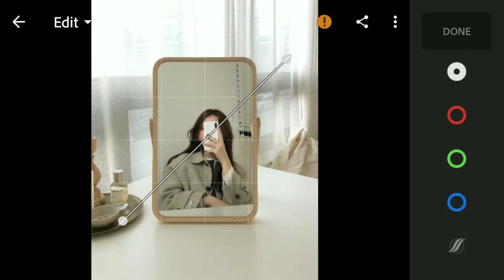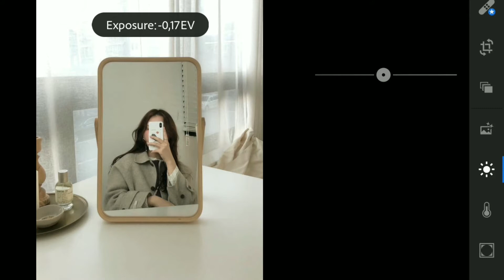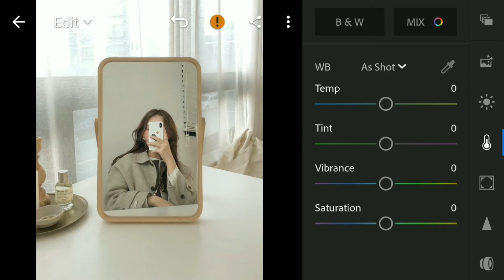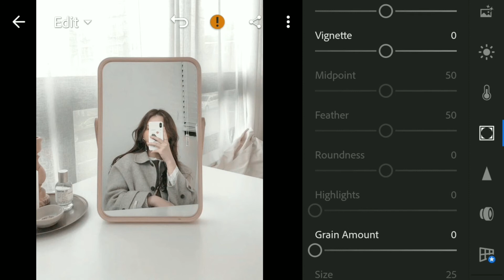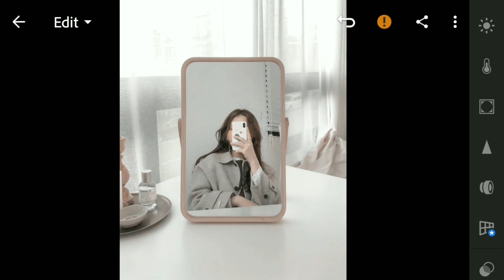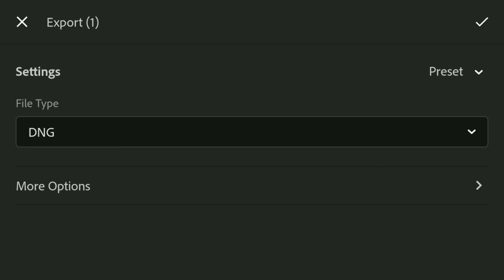Dung Chan | Màu Vani Lightroom Preset | Lightroom Mobile Presets Free DNG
Trong video này, tôi sẽ chỉ cho bạn cách chỉnh sửa Màu Vani trong Lightroom Mobile.

In this video, I will show you how to edit Vani in Lightroom Mobile.

Bản quyền thuộc về "Dung Chan " Đừng Reup
Copyright by "Dung Chan " ☞ Do not Reup